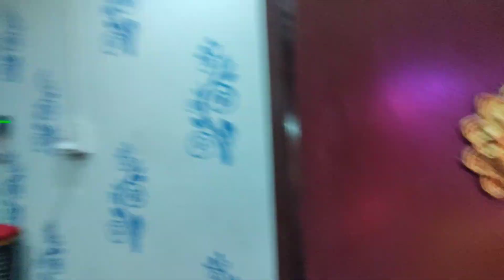Nand ke ghar anand bhaiyo/Jai Kanhaiya Lal ki/Shree Krishn Janmaashtami Pujan/harekrishna